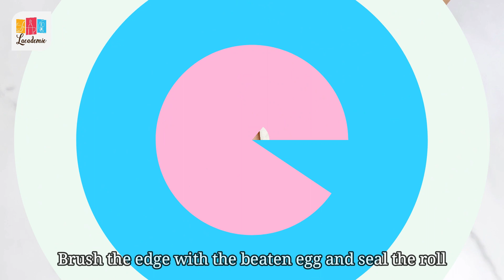Vietnamese Egg Rolls Recipe (Chả Giò)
Welcome to our cooking channel! In this video, we're going to show you how to make delicious Vietnamese egg rolls (Chả Giò) that are crispy on the outside and filled with savory ingredients on the inside. These egg rolls are a popular Vietnamese appetizer that's perfect for any occasion.

Hello everyone, today I am thrilled to share with you my favorite recipe for Vietnamese Egg Rolls, or as we call it in Vietnamese, Chả Giò. 😍🍴

Egg Rolls are a staple in Vietnamese cuisine and are loved by people all over the world. They are crispy on the outside and filled with a delicious mixture of vegetables, meat, and vermicelli noodles on the inside. 😋

This recipe is easy to follow and can be made with simple ingredients that you can find in your local grocery store. You can customize the filling to your liking, whether it's using pork, chicken, shrimp, or a vegetarian option. 🌿🌶️

To start, you will need to prepare the filling by sautéing onions, garlic, and your choice of meat or vegetables. Add in the vermicelli noodles and spices, and stir until well combined. Once the filling is ready, it's time to roll up the egg rolls! 🤲🏻

To roll the egg rolls, you will need to wrap the filling tightly in a spring roll wrapper and seal it with egg wash. Then, deep fry until crispy and golden brown. Serve with your favorite dipping sauce, such as sweet chili sauce or nuoc cham. 🤤👌🏻

These egg rolls are perfect for any occasion, whether it's a family dinner or a party. They are sure to be a crowd-pleaser and will leave everyone asking for the recipe. 😍🍴

I hope you enjoy making these Vietnamese Egg Rolls as much as I do!  Happy cooking! 🤗👩🏻‍🍳👨🏻‍🍳